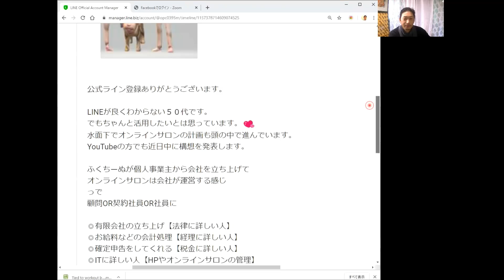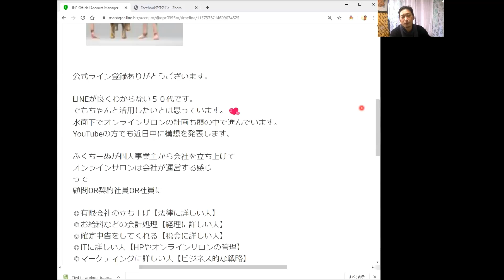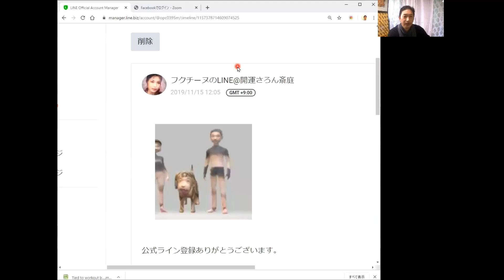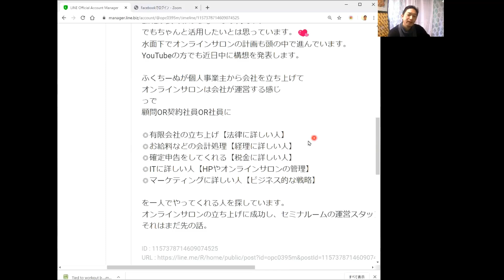２０２０年オンラインサロン立ち上げに当たりビジネスパートナー募集します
水面下でオンラインサロンの計画も頭の中で進んでいます。
ふくちーぬが個人事業主から会社を立ち上げてオンラインサロンは会社が運営する感じっでビジネスパートナーに
１　ITに詳しい人【HPやオンラインサロンの管理】
２　マーケティングに詳しい人【ビジネス的な戦略】
３　株式会社の立ち上げ【法律に詳しい人】
４　お給料などの会計処理【経理に詳しい人】
５　確定申告をしてくれる【税金に詳しい人】
を一人でやってくれる人を探しています。
まあ、税理士と弁護士は別に雇えばよいのでマストの条件は１，２を満たす人です。

オンラインサロンの立ち上げに成功し、セミナルームの運営スタッフとかも考えているけどそれはまだ先の話。